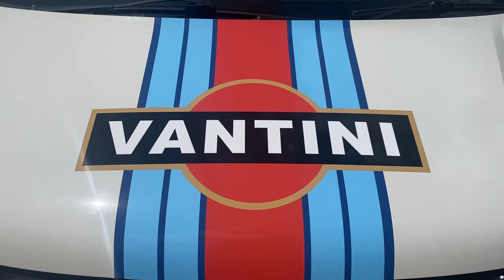Volkswagen Transporter T32 Kombi